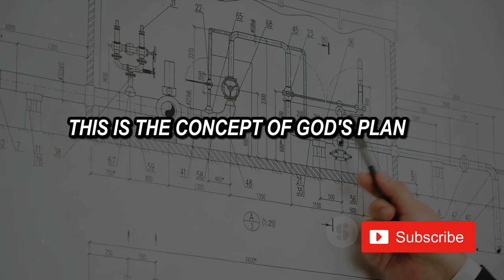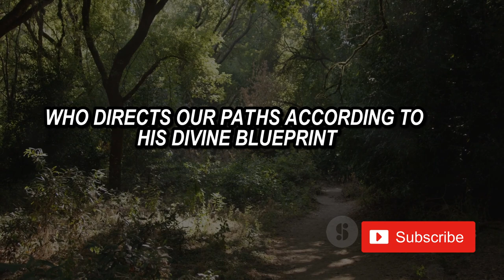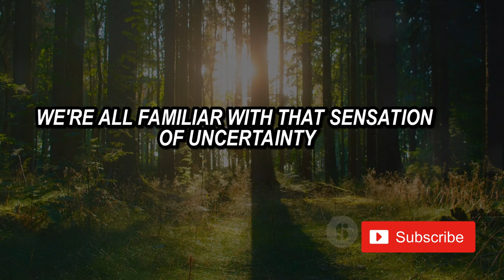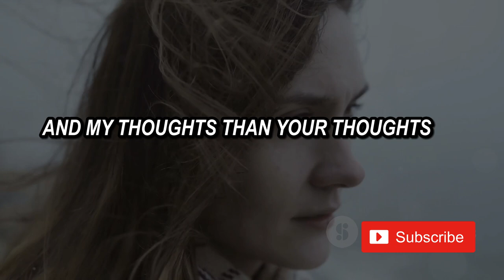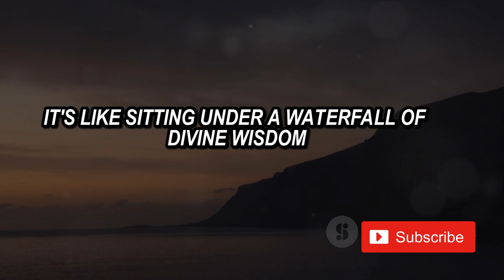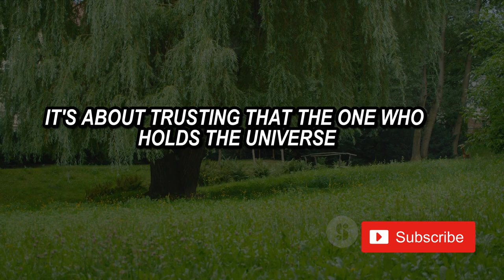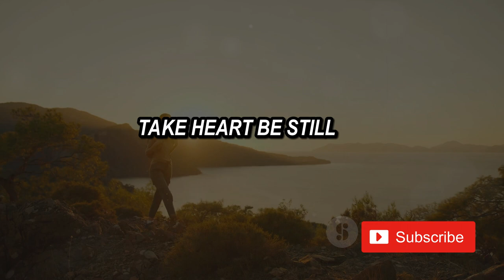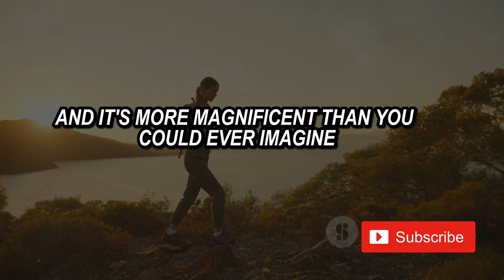Be Still Because The Lord Has A Plan For You | christian inspiration | motivational_christian_video